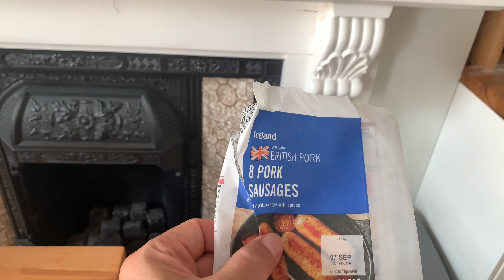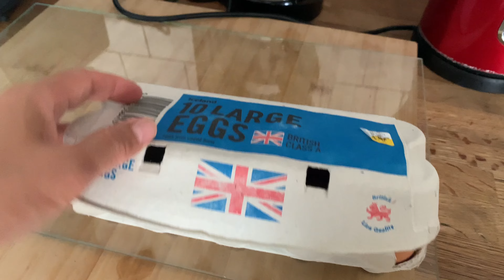London Queen’s Park Airbnb Tour, London Eye, Westminster Abbey, Downing Street, China Town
► EU Sim
► Sim Card Removal Tool
For 14 days, no need to register
Adapters
► UK Ireland Travel Plug Adapter
► European Travel Plug Adapter 2 Pack

Appreciate your great support!

Please let our team know what you think of our videos and how we can improve and also know that  we are independent creators and only supported by you.

All the best to you all